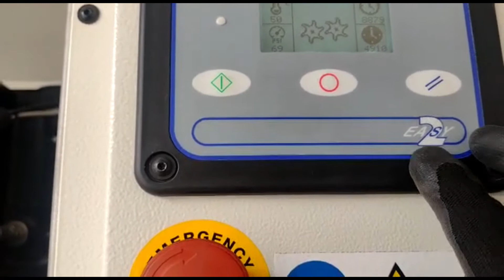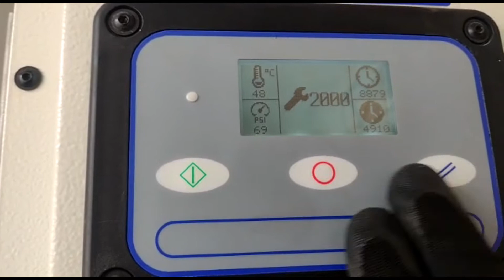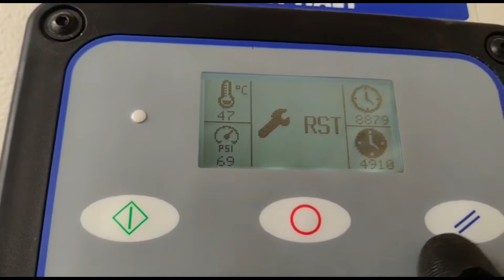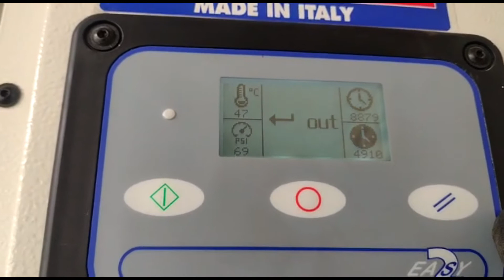Cómo Configurar Alarma por Mantenimiento Preventivo Targeta EASY 2 FIAC NEW SILVER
Como configurar alarma por mantenimiento preventivo de Compresor de tornillo  Fiac New Silver. Mantenimiento preventivo de compresor de Fiac New Silver.